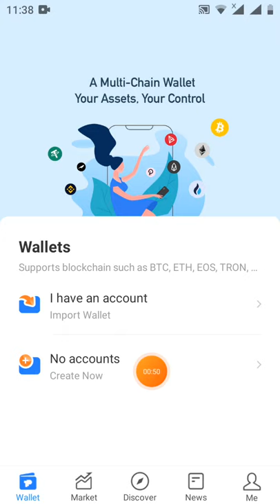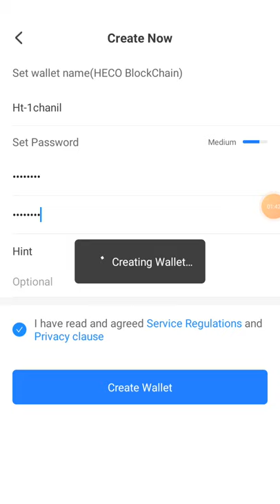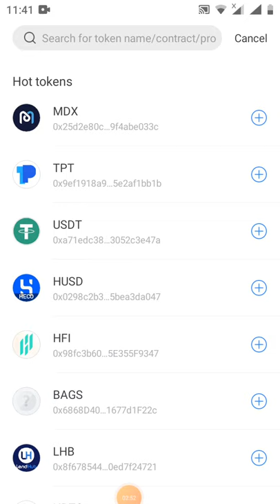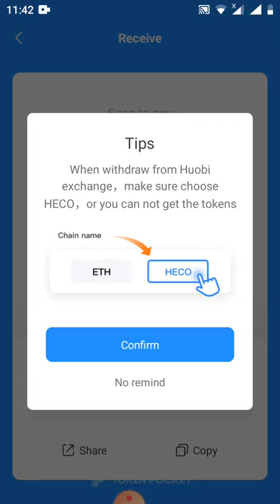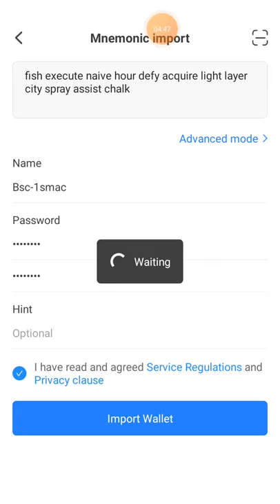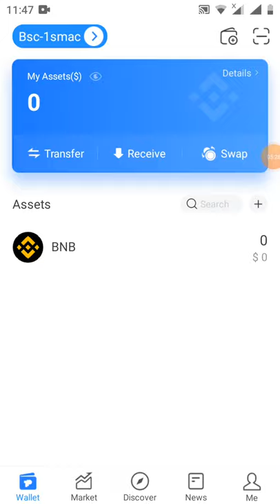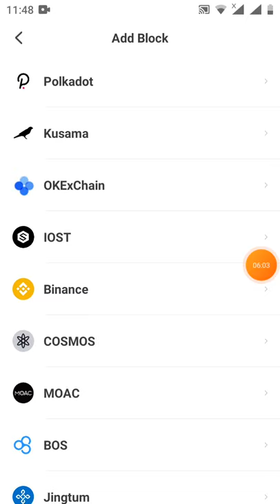HD tạo ví muti mạng huobi eco chain và binace smart chain và backups ví